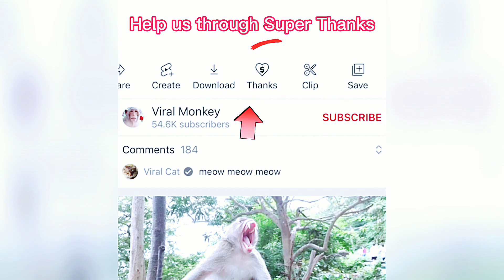Documentary Scenes About Monkeys Living in Viba Mountain Vung Tau City 4 | Viral Monkey